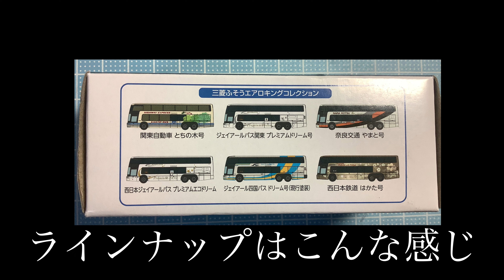バスコレクション 西鉄エアロキング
2014年まではかた号として活躍した西鉄のエアロキングBKG-MU66JS
バスコレクションを購入しました
とてもよく再現されてます